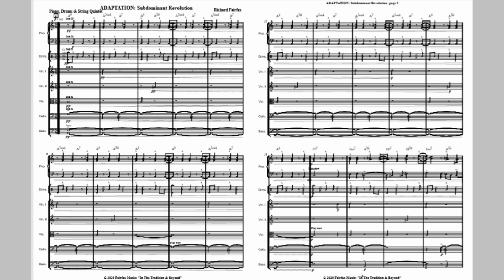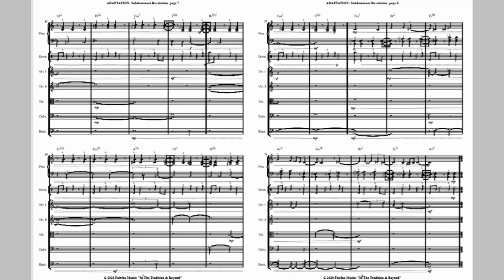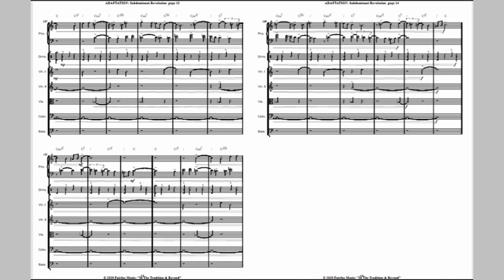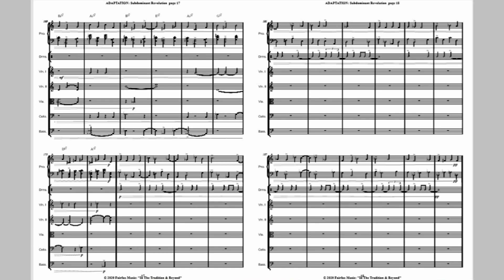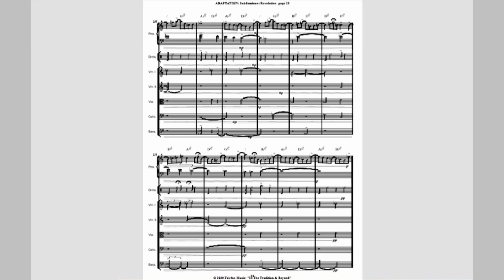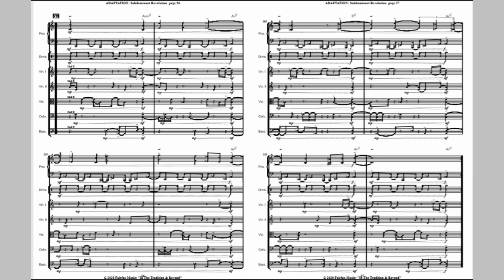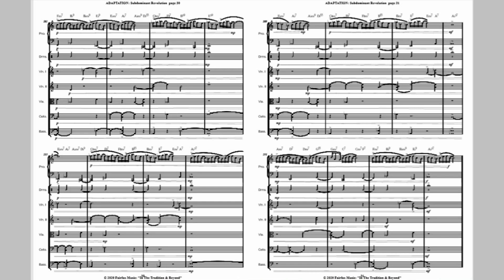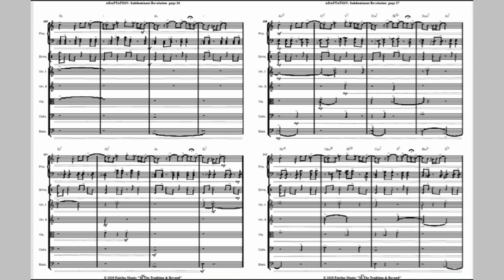ADAPTATION: Subdominant Revolution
by Richard Fairfax